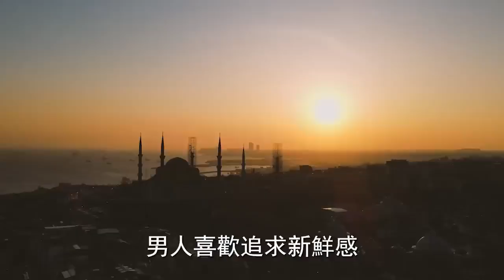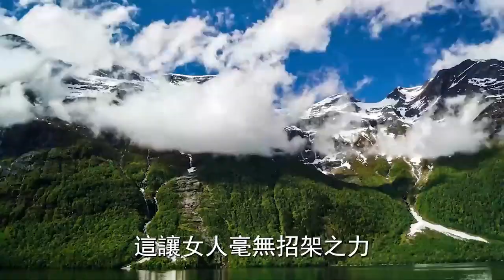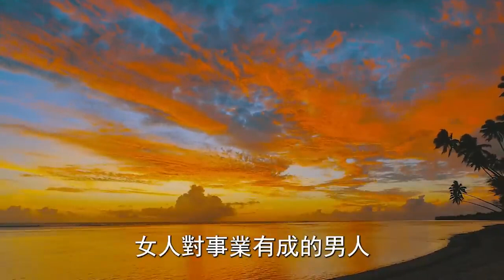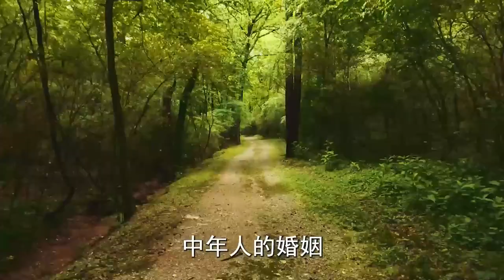女人無法抗拒這3種男人，尤其是第一種，快看看你是第幾種！